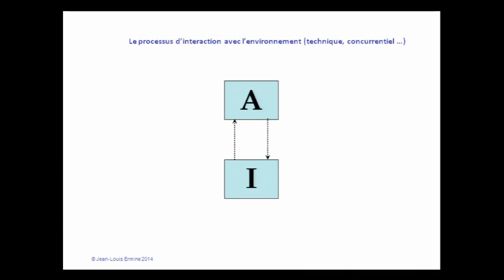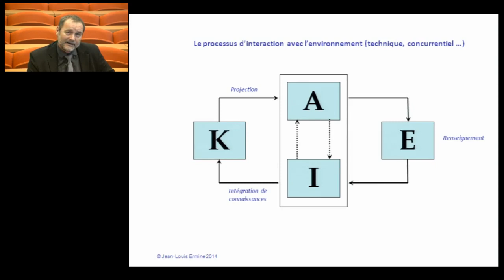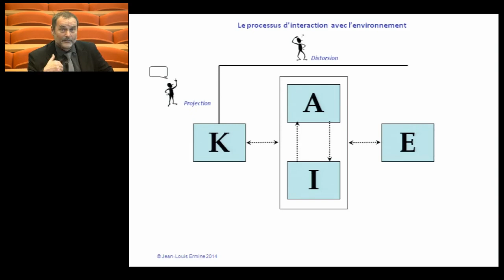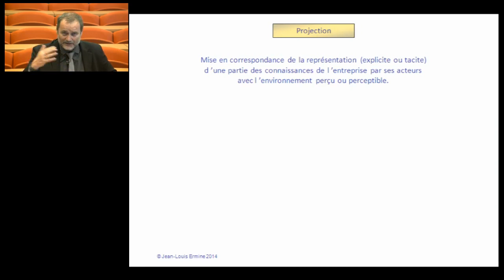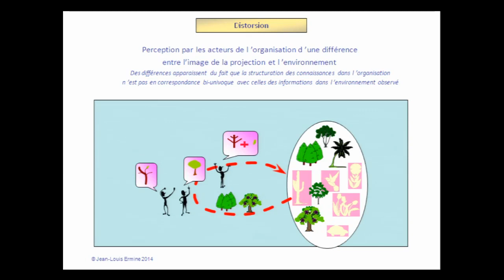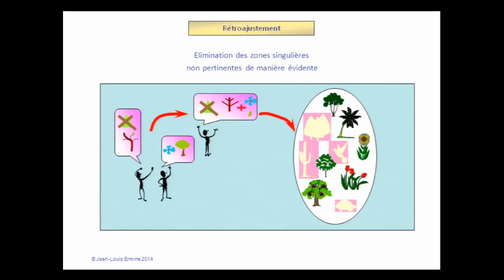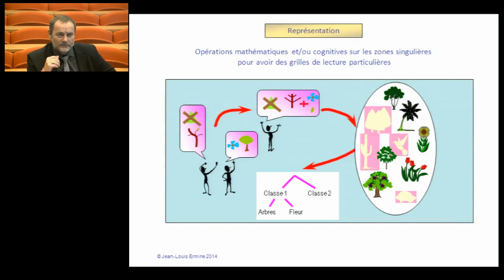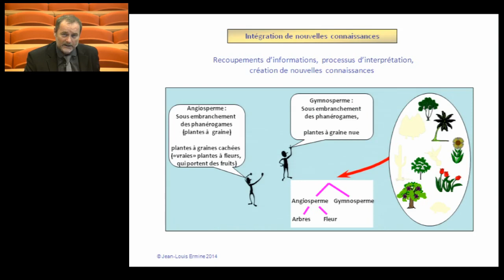J-L Ermine, Cours de Knowledge Management, Module 5 Partie 2